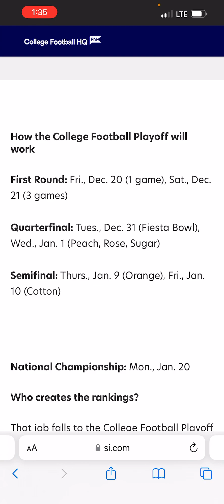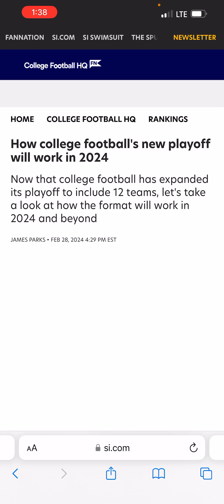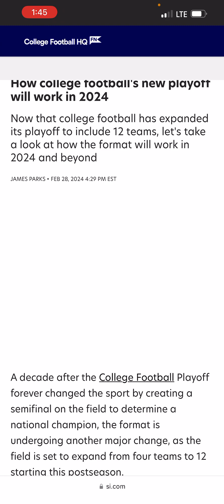Thoughts on the 12 team playoff format